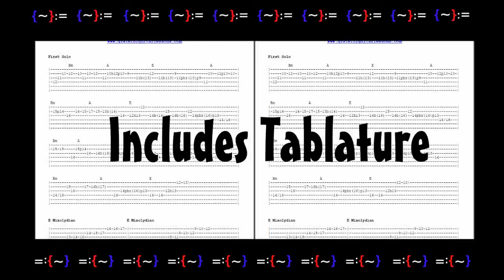Estimated Prophet: Jerry Garcia Complete Guitar Lesson TRAILER